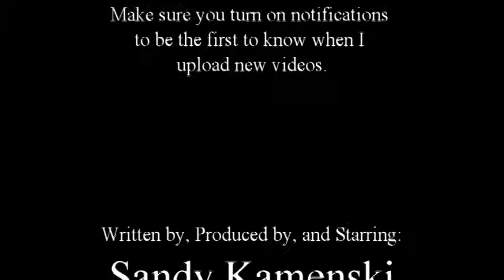Game 'Stache: Let's Play! DRAGON'S DOGMA: DARK ARISEN REMASTERED (Part 3)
Welcome back YouTube!

This week, I have a special installment of my Dragon's Dogma: Dark Arisen Let's Play series for you guys. The remastered version of DD:DA released on console, so to celebrate, I'm moving my play through from the original PC version to the new remastered PS4 version. I'm super excited to give you guys a look at this beautifully remastered game, and I hope you enjoy it as much as I am!

~Sandy

"Daily Dosage"
by Rob Belifore

Edited in Pinnacle Studio Ultimate 17

Psst...

Wanna hire me?

I do photography in the ATX area.